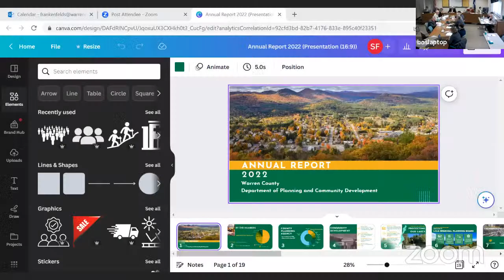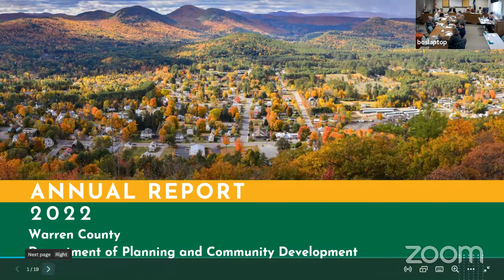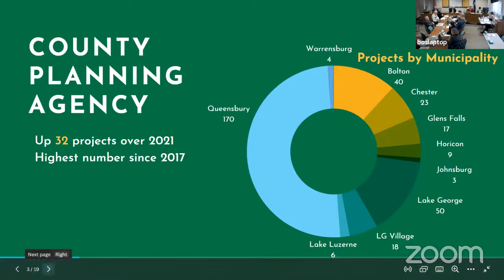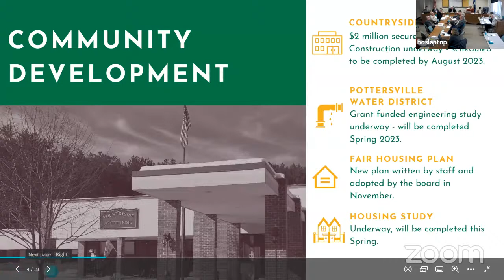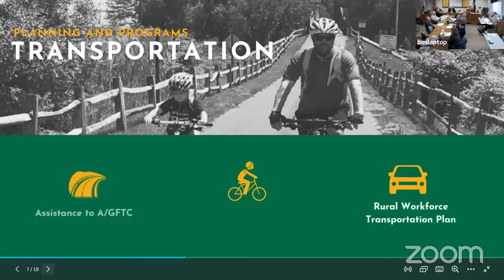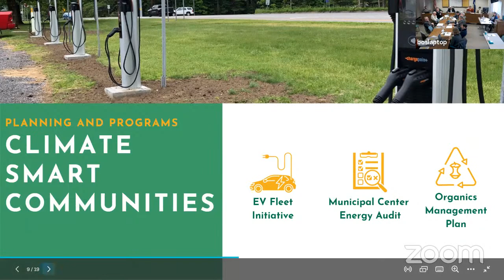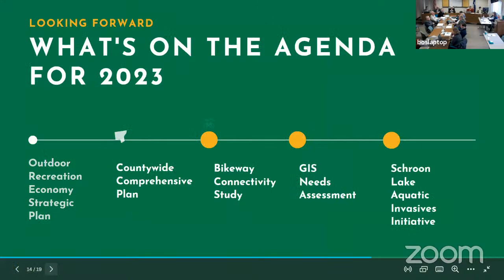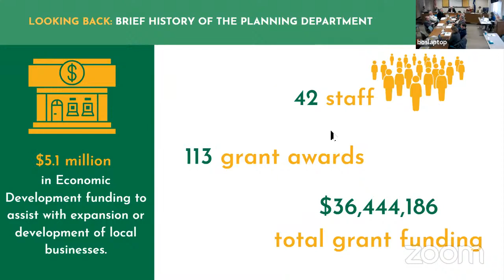Warren County BOS Committee Meetings - Economic Growth & Development